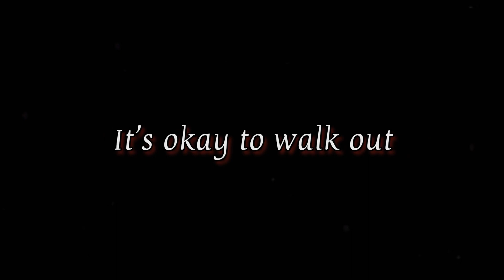It's okay to walk out... Sad WhatsApp status in english | Broken heart status | Pain status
suicide status
suicide whatsapp status
2023 status english
life partner status
single status
only love can hurt like this whatsapp status
2023 english status
2023 whatsapp status english
english motivation status
life lessons whatsapp status tamil
english status 2023
english love status
english status for whatsapp
expectations status
english status
life partner status for whatsapp
move on status
no one can replace you whatsapp status
suicide status video
suicide video status
anime quotes whatsapp status
bible quotes whatsapp status
broken status english
broken whatsapp status english
conor mcgregor whatsapp status
death quotes whatsapp status
death status for whatsapp tamil
goodbye whatsapp status
ignore status
status english
status video
susait status
thought status for whatsapp
thoughts status
time spent whatsapp status tamil
trust break whatsapp status
trust status for whatsapp
up to u status
whatsapp about english
whatsapp about lines in english
whatsapp status sad english
whatsapp to
when someone ignores you whatsapp status
women motivational whatsapp status
single person status
single sad whatsapp status
single status english
single status hindi
single whatsapp status in tamil
sorry whatsapp status tamil
status english
status video
thoughts status
motivational whatsapp status english
my life status
my life story status
status english 2023
sucide status
sucide whatsapp status
sucide whatsapp status tamil
suicide motivation status
suicide sad status
suicide status for whatsapp
suiside status
upset status
2023 quotes status
2023 status in english
2023 status quotes in english
2023 whatsapp status in english
alan walker whatsapp status
alone english status
alone miss you whatsapp status
alone motivational status
anime cuotes status
broke my heart
broken friendship status
broken heart status english
don status
ego status
end of the day you are alone whatsapp st...
english breakup status
english broken
english emotional status
english heart touching status
english love status for whatsapp
english status love
friendship broken status for whatsapp
friendship english whatsapp status
goodbye sad status
goodbye status
happy birthday motivational status
heart feeling status
i miss you status tamil
inspiring status
life lessons whatsapp status
life line status for whatsapp tamil
life motivational whatsapp status tamil
life partner whatsapp status tamil
motivational english status
no one for me whatsapp status tamil
positive status for whatsapp
quaid e azam message to youth
Sad asmr
sad english whatsapp status
sad life whatsapp status english
sad suicide
single life status
suicide story
thought status
upset whatsapp status
2023 cool status
2023 english whatsapp status
2023 ka english status
2023 sad status in english
2023 GLL6İU
about for whatsapp
alan walker status
alan walker status whatsapp
alone anime status
alone cartoon status
alone girl whatsapp status english
alone hapPy birthday status
alone power status
alone quotes whatsapp status
alone status english
alone status hindi
alone story status
are you ready status
best friend motivational status
best friend status english
best status for whatsapp
broken heart drawing
broken heart songs english
broken status
buddha status
charles bukowski bluebird
death motivation status
death status for whatsapp
death whatsapp status tamil
don sad whatsapp status tamil
ego attitude whatsapp status
emotional friendship status
emotional status english
english 2023 status
english broken heart sad song
english broken heart status
english heart broken whatsapp status
english jesus status
english love quotes
english love story status
english quotes about life lessOns
english sad
english sad bgm whatsapp status
english sad status
english shayari status
friendship whatsapp status english
god help me status
god love status
god's plan whatsapp status
heart touching status english
hurt status for whatsapp
i like you status
need to stop everything status
i'm changed status
i'm single status
ignore story
jesus motivational whatsapp status
nice thought status
no body no status
no love only single whatsapp status tamil
no love status tamil
only love can hurt like this status
positive status
positive thoughts status for whatsapp
ready music
reality of life whatsapp status
rich status
sad death whatsapp status
sad english status for whatsapp
sad life status
english speech status
english thought status
english video status
english whatsapp
english whatsapp status
everything is fake whatsapp status
expectation sad status
expectations whatsapp status
family love whatsapp status
family sad whatsapp status
family sad whatsapp status tamil
farewell whatsapp status tamil
feel my love status
feeling status english
friendship quotes in english